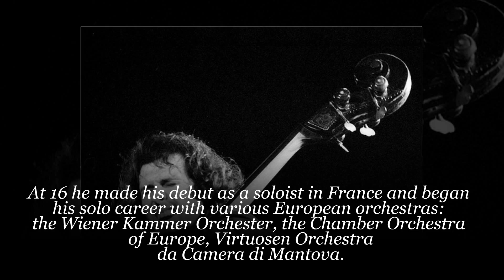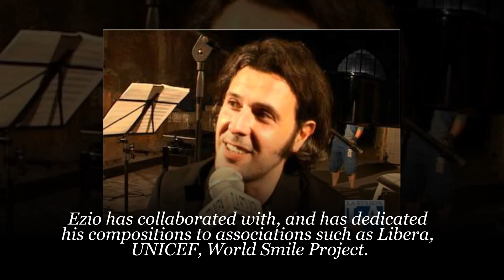Facts about Ezio Bosso